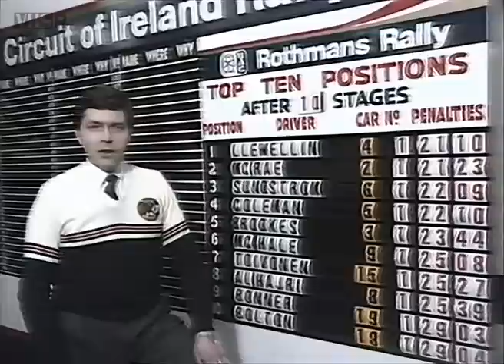1986 Rothmans Circuit of Ireland (day one)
Action from the first day of the second round of the British Championship and Irish Tarmac Championship. Originally produced by RTE and UTV, and presented by Alan 'Plum' Tyndall, Gary Gillespie and George Hamilton.

Converted from VHS TV recording. There are occasional image glitches in this footage. For VHS Rallies' exclusive range of classic rallying t-shirts, hoodies and mugs,